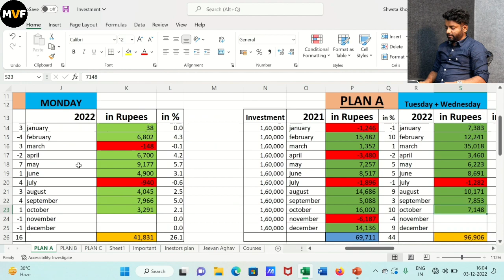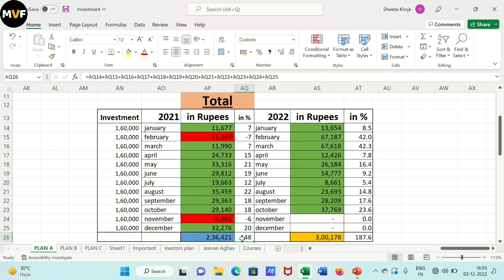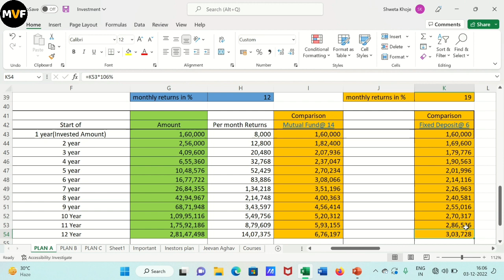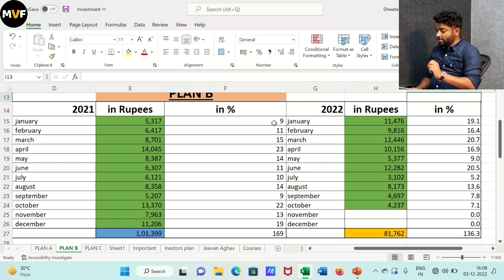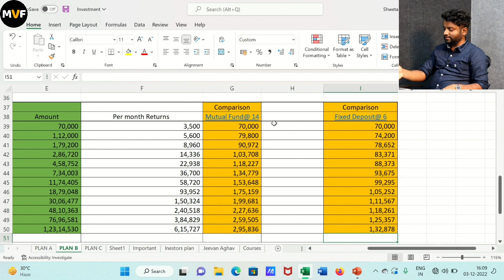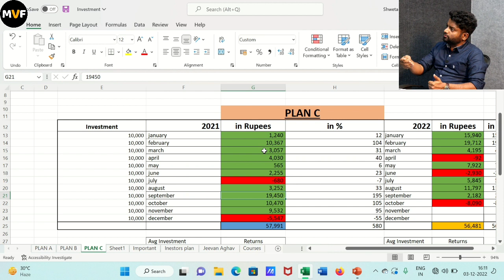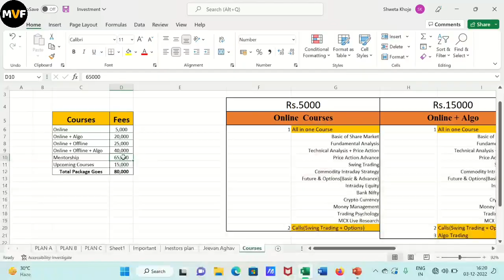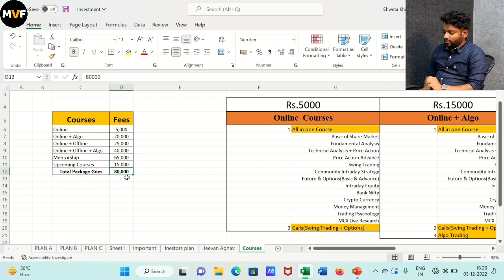Plan B | शेयर मार्केट मधून नियमीत पैसा कमवा | Akshay Bhise | How To Earn Money From Share Market